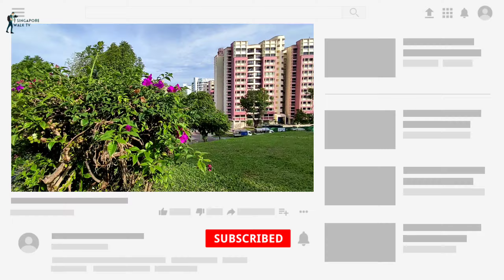[4K] Singapore Walk | yishan Park || ave 2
Today I am walk in yshun park that is near masjid Darul Makmur# this is amazing green naturally beautiful place.
Declaration: My video is only For recreational purposes and relaxation. I am viewing people only Singapore scenes of natural beauty.i am not view any people purposely.
Anyone captured in this video and you don’t want to see your pictures anymore on that social media website. Please drop SMS I will delete you from this video.
Today I walk beside the  darul makmur mosque Singapore# masjid view/walk#
# Singapore train#singapore city video# yshun park outside walk # Jurong East # yshun ave 2#
4K Singapore Walk - sunny Day , raining day|| Modern Singapore Houses | Residential Walking Tour in Singapore from yshun Mrt  walk,Singapore Walk TV
New channel created.pls support me..
In today's Singapore Walking Tour video, let me take a relaxing walk along the streets in yshun park and Canberra Mrt side and  yshun shopping mall, Singapore.

This is a very modern neighborhood in Singapore city.

If you see yourself on this video and don't want you showing yourself on public  let me  SMS  or comments. I will remove you.